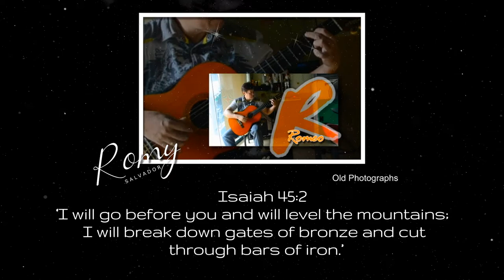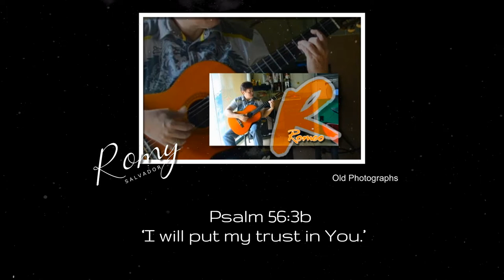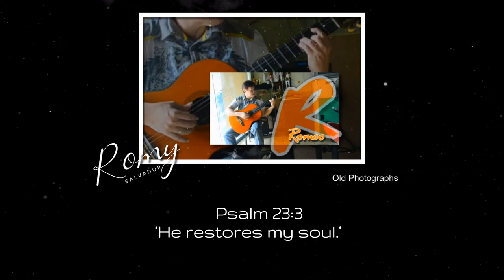Bible Verse / The Messenger ( Romeo Salvador ) Old Photographs - V18